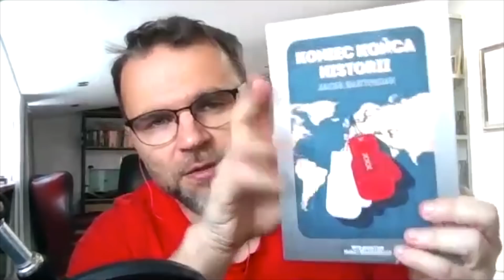Jacek Bartosiak opowiada, czym jest test samodzielności państwa średniego.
Jacek Bartosiak opowiada, czym jest test samodzielności państwa
średniego i zadaje pytanie, czy Polska go zdaje w obecnej sytuacji
strategicznej.